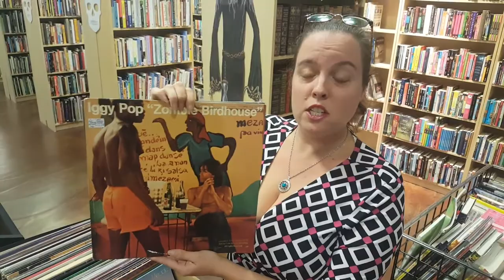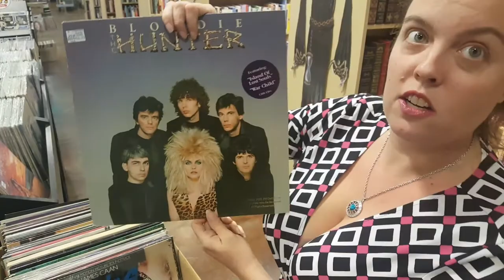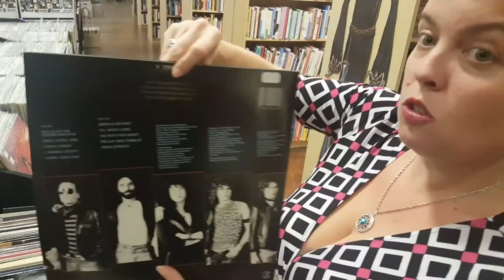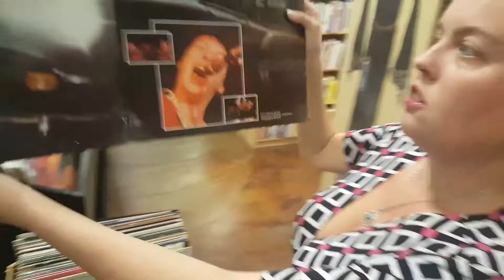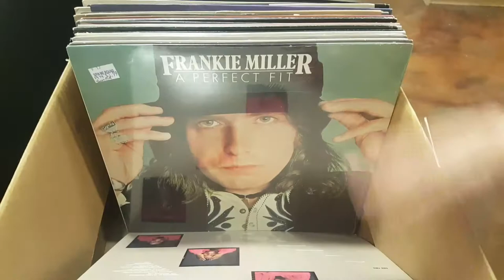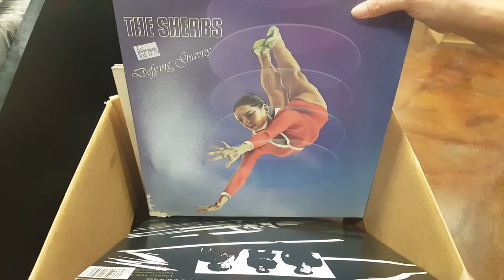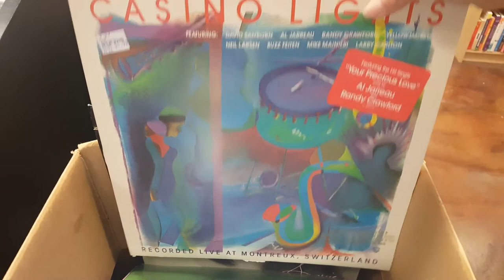Very Cool Albums Covers in New Arrivals in Vinyl Records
What do you Like in this Box?

If you want to come visit or send us stuff to review, we're at:
1200 US Highway 22 East, Spc 627